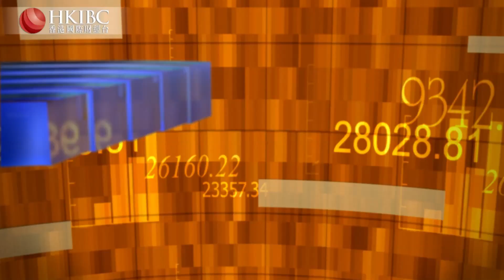【20210914】消費者通脹預期出爐，影響幾何？@許偉驊 香港國際財經台HKIBC 財經視界#